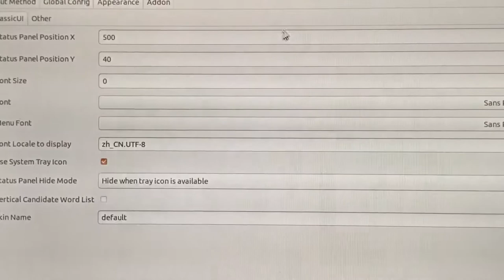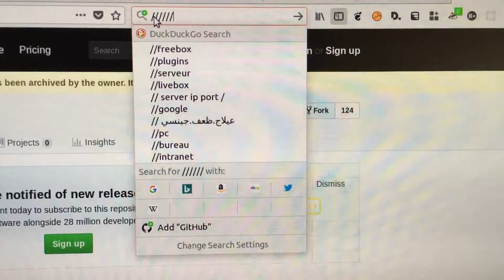fcitx unable to work with multiple keyboard layouts in Ubuntu Desktop 18.04.1 Bionic Beaver LTS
fcitx is configured with the following input methods:
- Keyboard - English (US)
- Keyboard - French (Canada) - Canadian Multilingual
- Google Pinyin
- Mozc

Note that because "Keyboard - English (US)" is the first input method, it is considered to be the default inactive layout by fcitx. However, when configured like this, the "Keyboard - French (Canada) - Canadian Multilingual" layout doesn't actually work - it would be laid out exactly like "Keyboard - English (US)". This is evident because the "/" key on the US keyboard is supposed to be mapped as the "é" (acute accent "e") in the Canadian Multilingual layout, yet in the video, after switching to Canadian Multilingual, the "/" key did not result in "é" being output.

If I move "Keyboard - French (Canada) - Canadian Multilingual" to the top spot in the fcitx configuration, then "Keyboard - English (US)" works like the French keyboard: tapping the "/" key results in "é" being output, which shouldn't be happening.